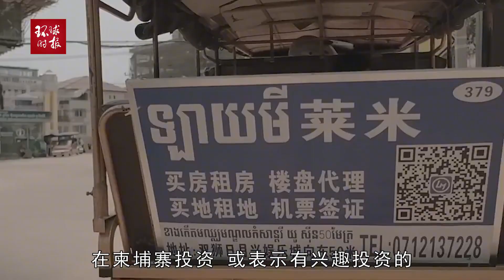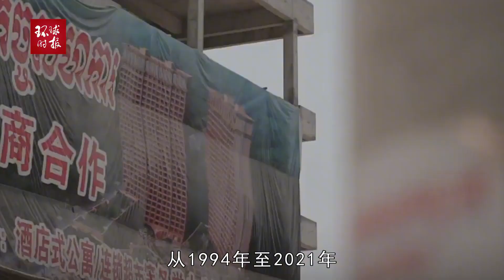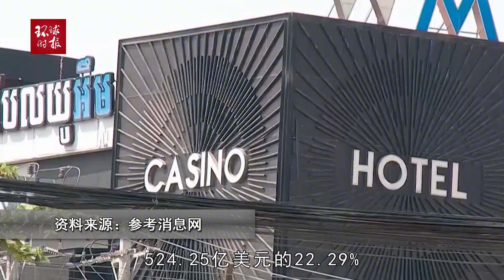柬媒：中国对柬埔寨投资一直稳步攀升，几乎涉及每一个领域